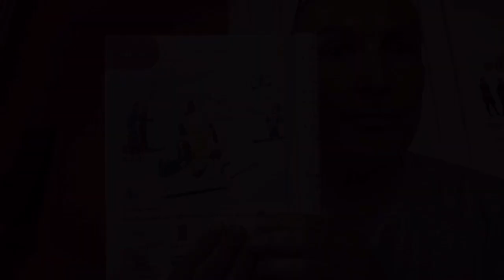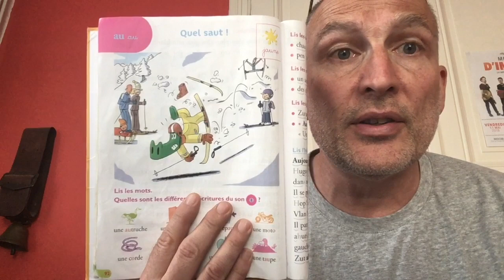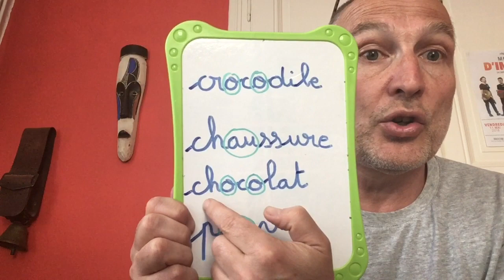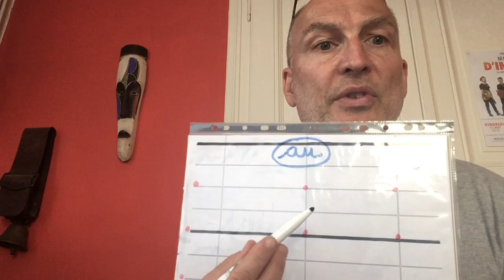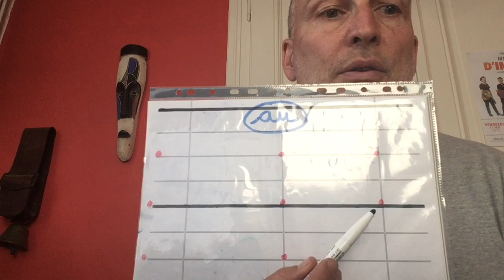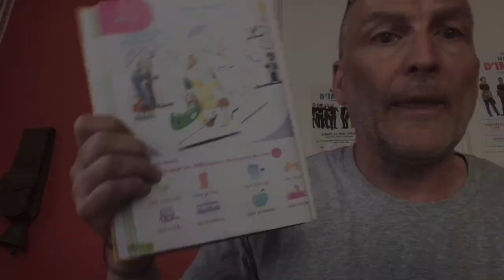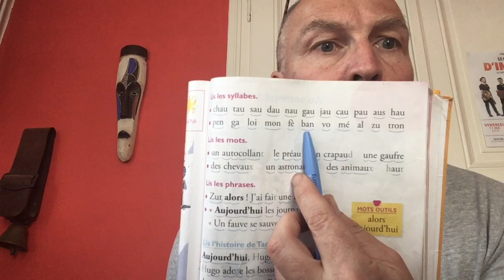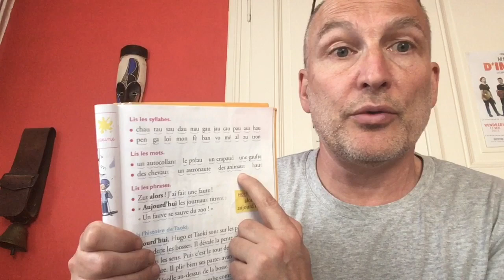Lecture TAOKI le son « au »